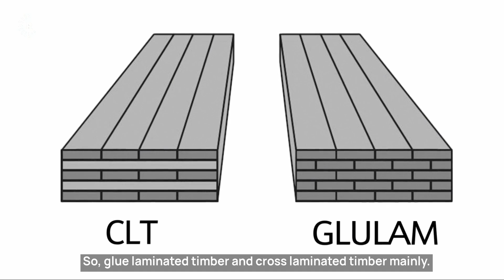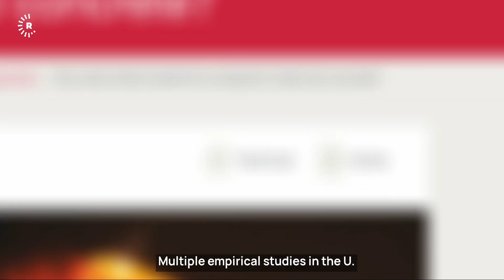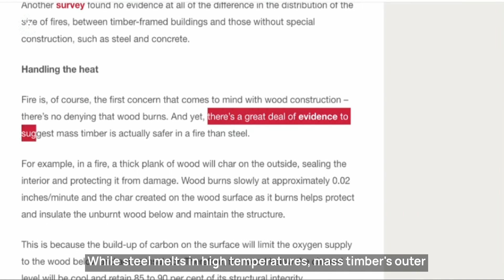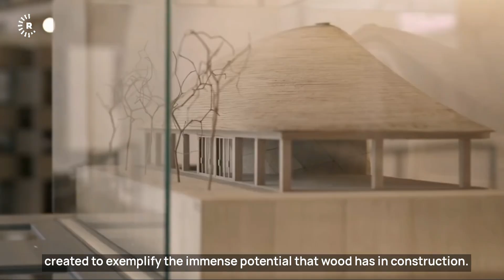The Race to Build The World’s Tallest Timber Skyscraper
Traditionally, building a skyscraper required concrete and steel as its primary materials. That is no longer the case. With the developement of a relatively new type of timber that is fire resistant, architects have already built structures taller than 20 storeys.

They say this is just the beginning as a global race is underway to erect taller and taller wooden buildings.

Timber, as an environmentally friendly building material, poses an unprecedented challenge to the dominance of concrete and steel, materials that are major emitters of the greenhouse gases that cause climate change.

The video features interviews with:

Oskar Norelius
Lead Architect of Sara Cultura Center and partner at White Arkitekter

Håkan Hyllengren
Business Development Director for Stockholm Wood City at Atrium
Ljungberg

Susanne Rudenstam
CEO, Swedish Wood Building Council

Marie Johansson
Senior Researcher, Research Insitute of Sweden

Olivia Thim,
The City of Växjö Municipality’s Former Business developer

Tobias Schauerte
Professor, Linnaeus University’s Engineering Department, Vaxjo

Ambrose Dodoo
Professor, Linnaeus University’s  Department of Building Technology